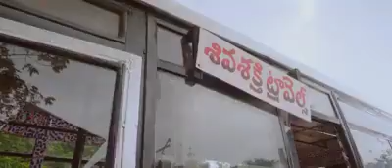Best fight scene